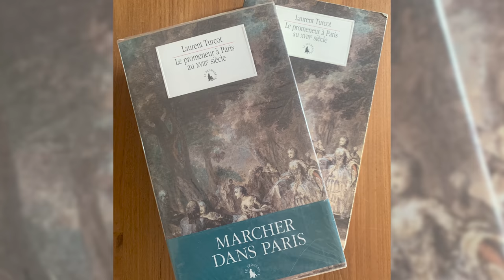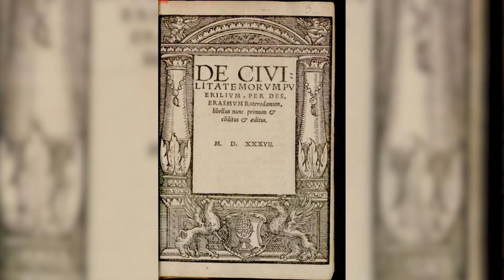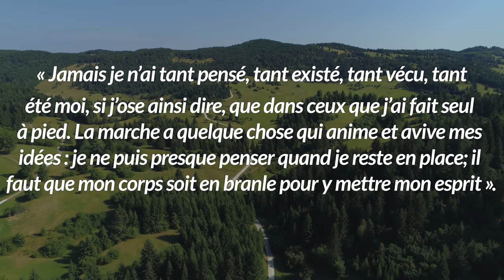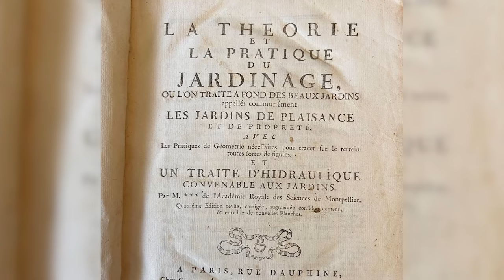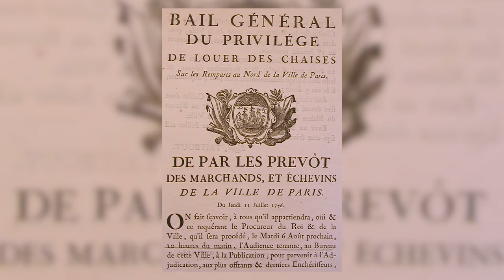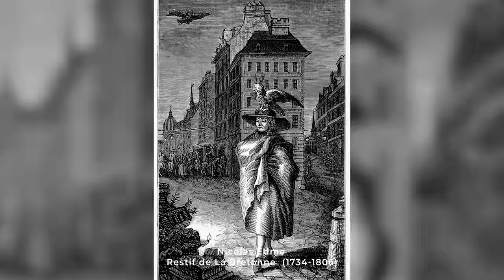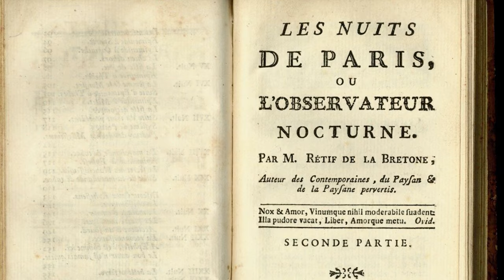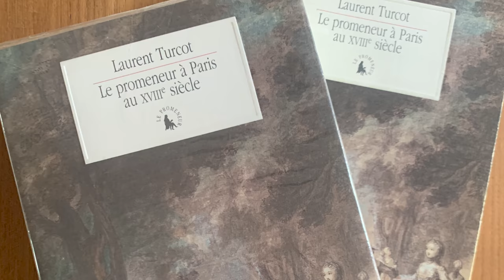L'histoire du promeneur à Paris au 18e siècle | L'Histoire nous le dira # 174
Pourquoi ne pas s’amuser à tirer une vidéo de la thèse, question de vous montrer, peut-être, que ce n’est pas si compliqué que ça à comprendre. Pour les besoins de la cause, je laisse de côté ici toute une partie de ma démonstration.

Pour soutenir financièrement la chaîne, au choix:
1. Cliquez sur le bouton « Adhérer » sous la vidéo.

00:00​ : Introduction
03:38 : Promenade de civilité
07:38 : Des lieux de promenade
12:17 : Guides et récits de voyage
14:12 : L'identité du promeneur
17:46 : L'émergence du promeneur
19:24 : Conclusion

Sources et pour aller plus loin:
Laurent Turcot, "Le corps de la ville, le corps du promeneur (XVIIe-XVIIIe siècles)", Géographie et cultures, 70 (2009), pp. 131-140.
Laurent Turcot, "Promenades et flâneries à Paris du XVIIIe au XXIe siècle. La marche comme construction d'une identité urbaine", dans Marcher en ville. Faire corps, prendre corps, donner corps aux ambiances urbaines, sous la direction de Rachel Thomas (Paris: Ed. des Archives Contemporaines, 2010), pp. 65-84.
Laurent Turcot, Le promeneur à Paris au 18e siècle, Paris, Gallimard, 2007.
Laurent Turcot,  « Le promeneur à Paris au 18e siècle : construction d’une figure sociale », Thèse de doctorat, EHESS, Paris, 2005.